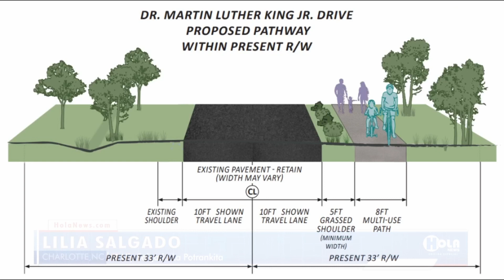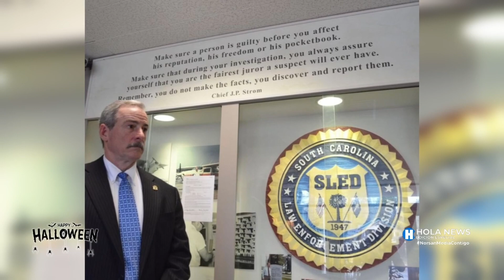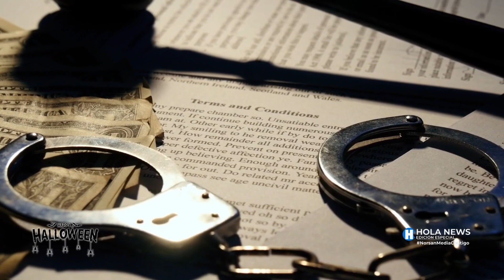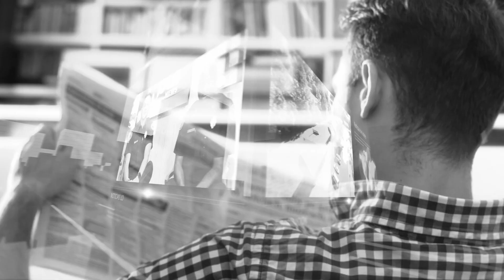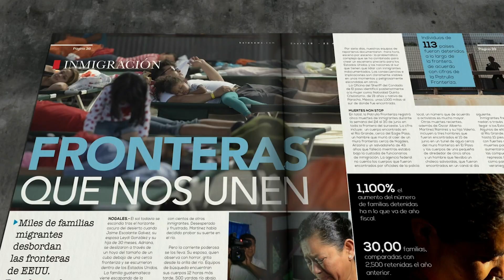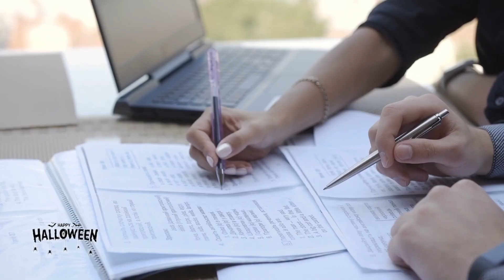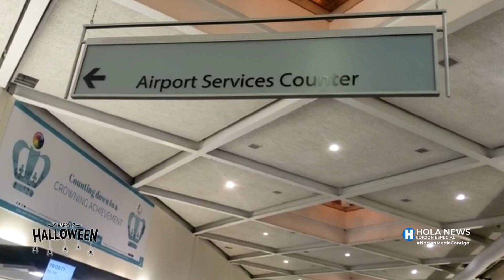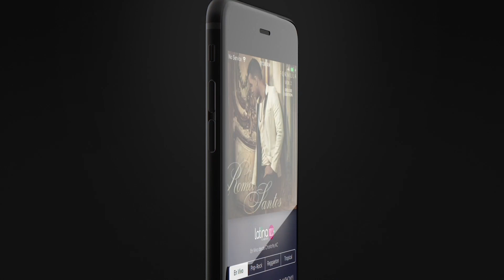Hola News Edición Especial - Jueves 28 de Agosto 2021